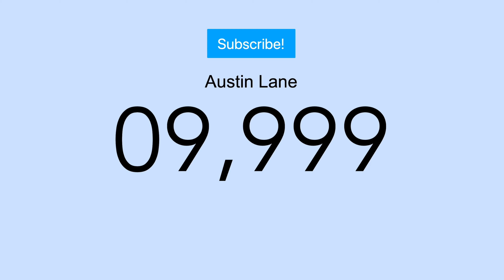10,000 SUBSCRIBERS | SPENDING 10K PENNIES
Thank you guys so much for the 10,000 subscribers it means the world to me, and I appreciate each and every one of you! It means the world to me that you guys were able to get me to 10K. keep up the love and support!!!

Members of Dude Ranch:

Zach Lane: Instagram: @zachary.lane Snapchat: @zacharylane00

Jared Tintsman: Instagram: @Jaredtintsman Snapchat: @jaredt1139

Drew Baldy: Instagram: @baldy_drew Snapchat: Drewbaldy8

Greg Davis: Instagram: @gjdavis_7 Snapchat: @gregreydavis

Walker Smith: Instagram: @walker_smith12 Snapchat:@t_smitty9

Connor Doble: Instagram: @Connor.doble Snapchat: @el-jefe21